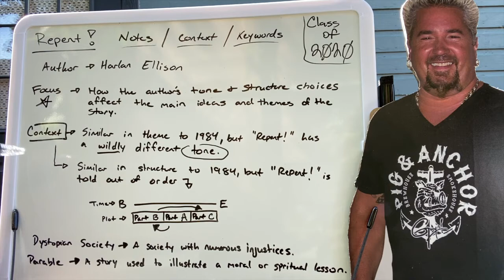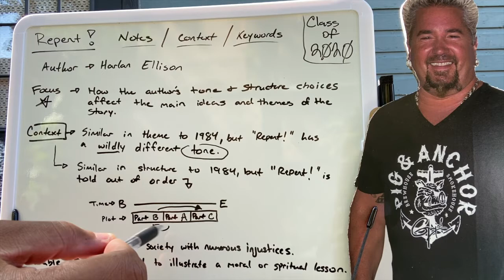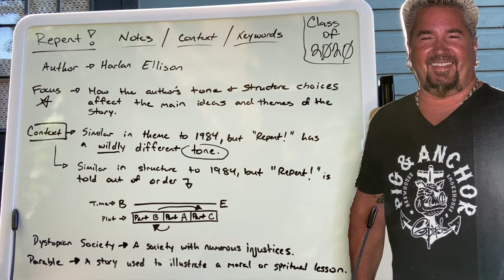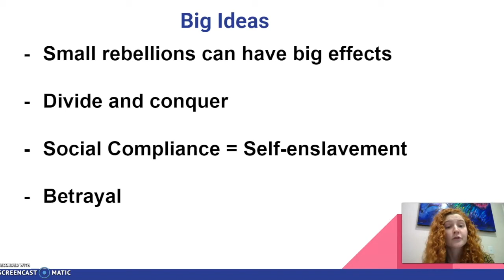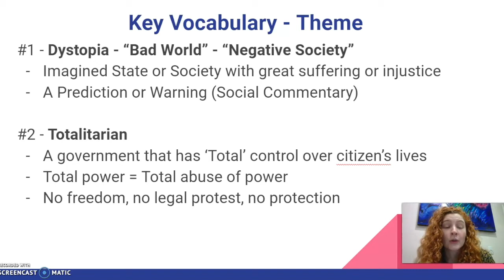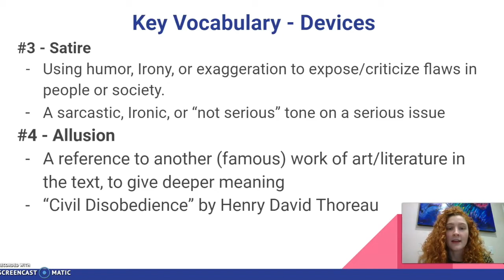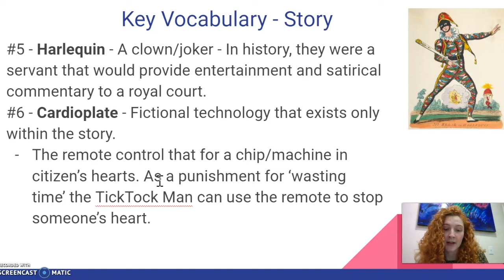Repent! Harlequin - Day 1 Video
Hey ya'll,

Here's the video - the handout that Ms.O'Connor is referencing is in our Google Classrooms. You'll want both to be available - or you can watch this now when you can and refer to it later if you need to.

YTB,

O'Neal